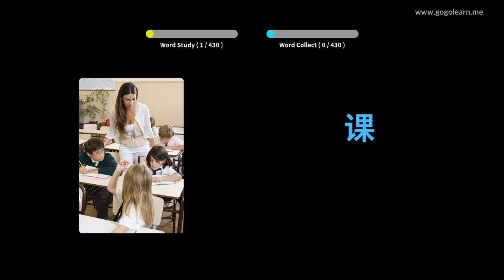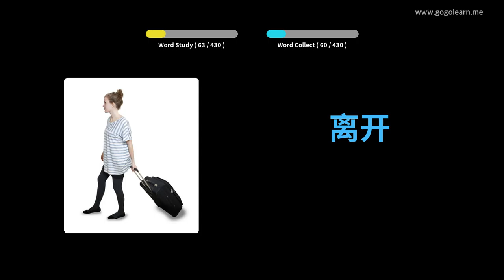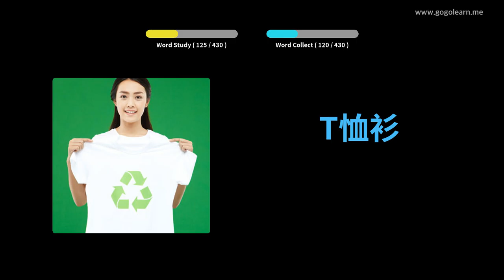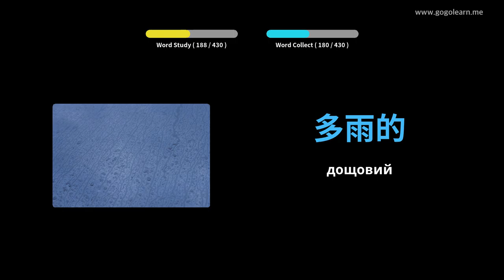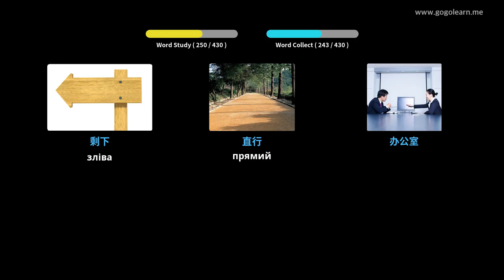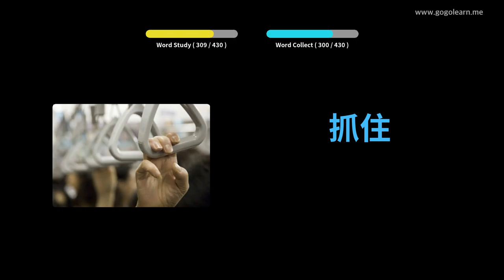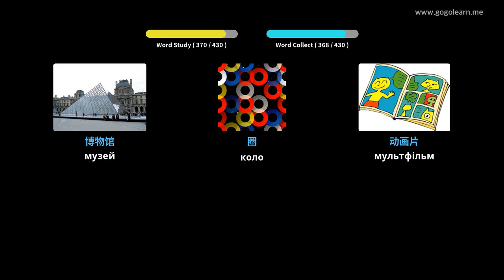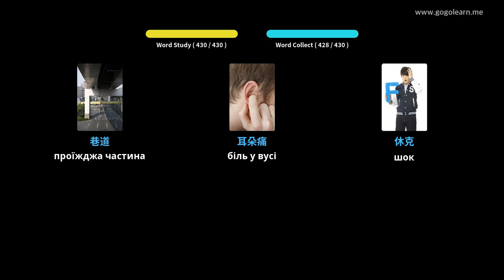Китайська словникова середня школа 1 | Голеарн